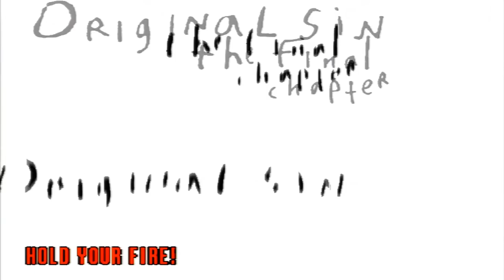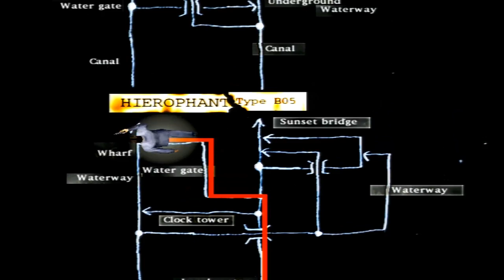House of the dead 2- Dreamcast- VGA capture- HD(Commentary)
Yay another commentary.

This was recorded in 720p.